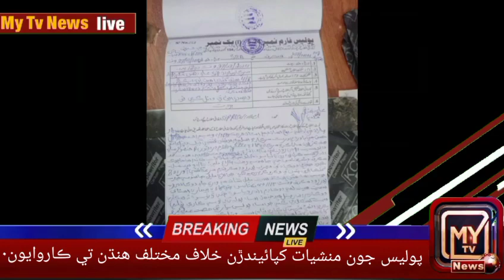sakrand reporter Qazi pervez sanai jee news report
Video from Rustam Ali Luck